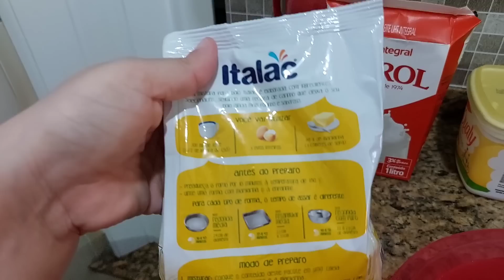VLOG, ROTINA DE CADA DIA, BOLO PRO CAFÉ DA TARDE, CONGELEI FEIJÃO, APROVEITEI E ORGANIZEI AS ROUPAS